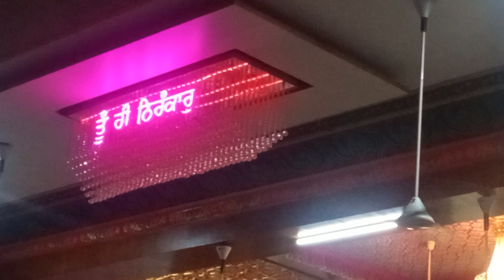Ragi kulwant singh ji samadh bhai